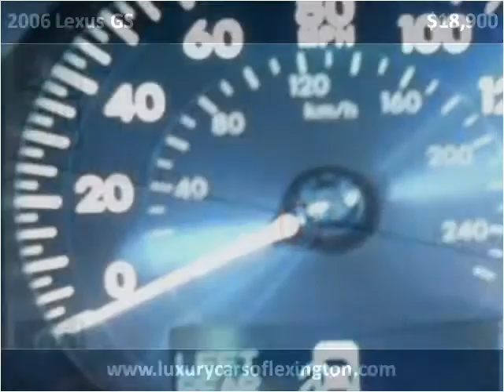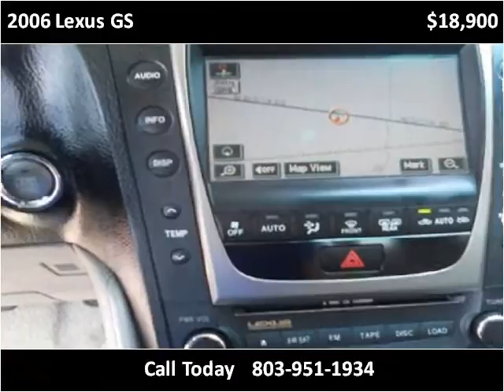2006 Lexus GS Used Cars Lexington SC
This 2006 Lexus GS is available from Luxury Cars of Lexington.